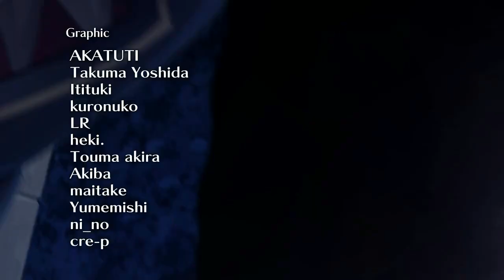Let's Play Amayui: Castle Meister (Trial Version) - Part 2 - Exploring the Castle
Today we meet our (designated) main heroine! We free her from something or other, and then we get the game's primary objective handed to us! And I make a lame gag and shout it several times!

UPDATE: Eushully has released the game, and its new link is The link at the bottom has been terminated on DLsite.com, and I leave it only for reference.

{DEPRECATED: Again, the full release for this game is coming soon, on May 26th. If you can sign up for and navigate the Japanese DLsite, you can buy it Remember, if you order before the release date, you'll also get the pre-order bonus: a mini-campaign with Lilly and Varrefol (if this follows the studio's pattern, you get them in your army after the campaign!).}